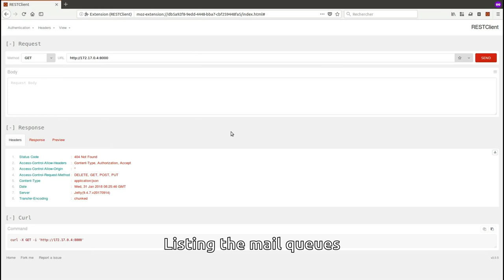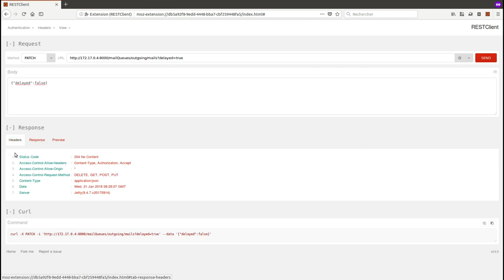James Sprint Demo 34: WebAdmin mailQueue API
This demo is an introduction of the new WebAdmin mailQueue API.